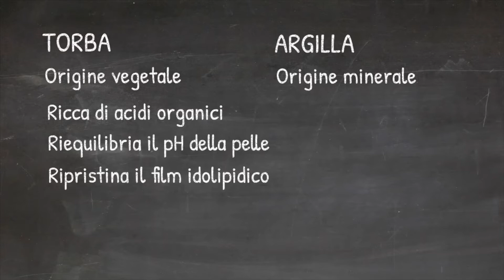Detox con torba e argille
Un modo per detossinare la pelle è l'utilizzo di impacchi con la torba, un principio attivo di origine vegetale, oppure con argille (di origine minerale) di vari colori.
La torba è ricca di acidi organici, riequilibra il pH della pelle, aiuta a ripristinare il film idrolipidico e ha proprietà elasticizzanti, ha un'azione detossinante profonda, adatta anche a pelli mature.
Nel video scoprirai anche un prodotto cosmetico che ho formulato a base di torba!
Le argille possono avere vari colori, in base ai minerali che contengono:
l'argilla verde è detossinante, antinfiammatoria
l'argilla rossa è antipollution, assorbe le impurità, migliora il colorito
l'argilla gialla è indicata per il detox delle pelli grasse
l'argilla viola è indicata per il detox delle pelli delicate con couperose
l'argilla nera è utile per il cuoio capelluto con forfora, cute grassa e punti neri

Se vuoi scoprire di più sui prodotti pelle.bio clicca qui:
❇️ I PRODOTTI PELLE.BIO

❇️ Desideri una mia consulenza personalizzata?

❇️ Vuoi fare un test della pelle?